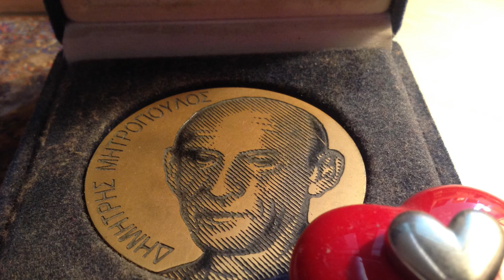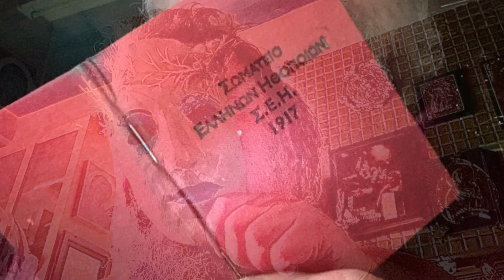stamatis kraounakis metamfiesis